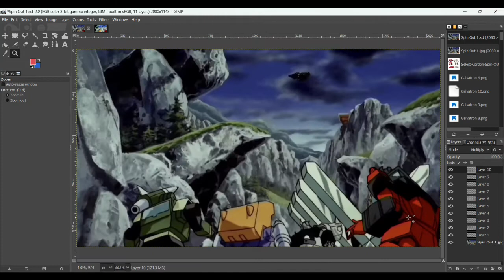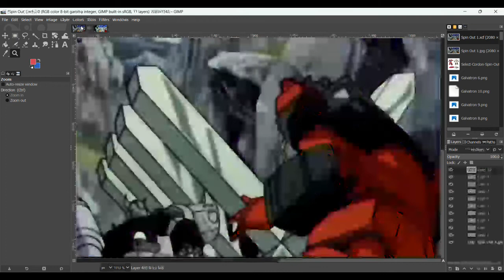Spin Out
I'm coloring one of two Sunstreakers as a Diaclone Autobot known as Spin Out. My video will show you the comparison.